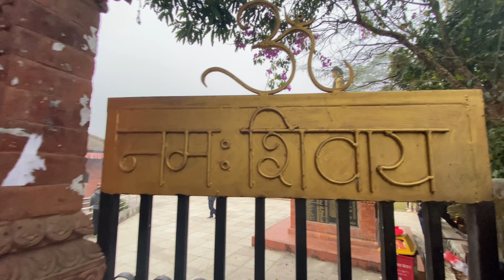Bala Chaturdashi | मंसिर २८ गते सतबिज छर्ने दिन | Kedareshwor Mahadevmani Temple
Bala Chaturdashi |
मंसिर २८ गते सतबिज छर्ने दिन | Kedareshwor Mahadevmani Temple.

Bala Chaturdashi or Satbij Charni Ausi is observed at Sleshmantak forest. Sleshmantak forest is situated to the other side across the Bagmati river by the Pashupatinath Temple.

Bala Chaaturdshi falls on Marga Krishna Chaturdasi. It is during late November or early December in English calender.